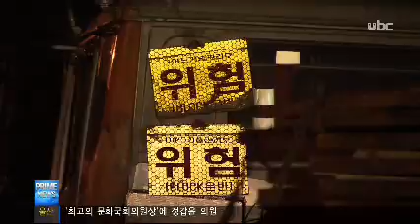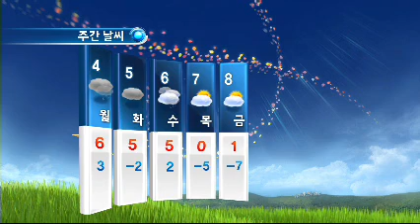[ubc울산방송] 프라임뉴스 2013_2_2